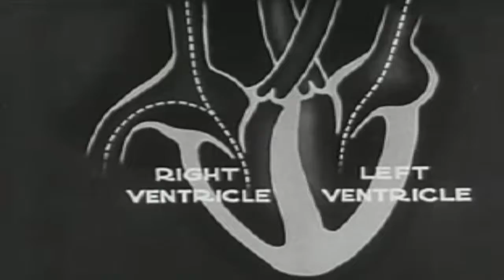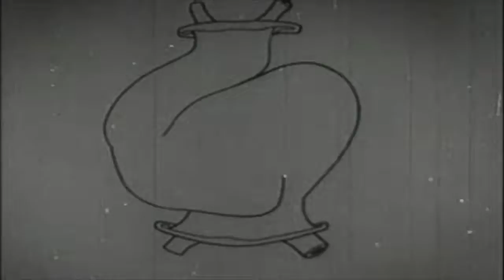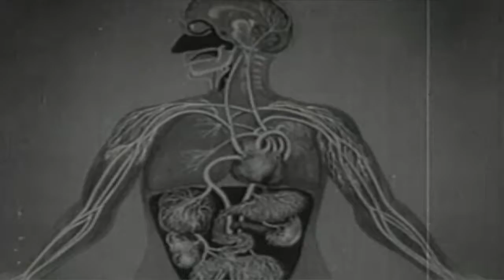Autoheart - Lent (Bright Light Bright Light Remix)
Taken from the debut album, Punch.

Directed by Autoheart